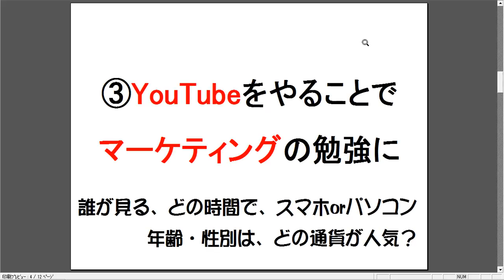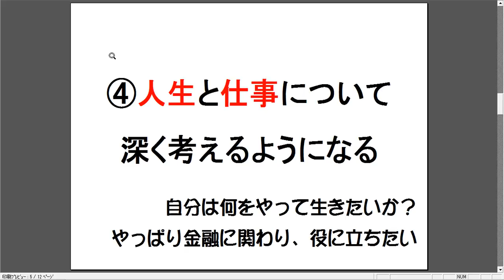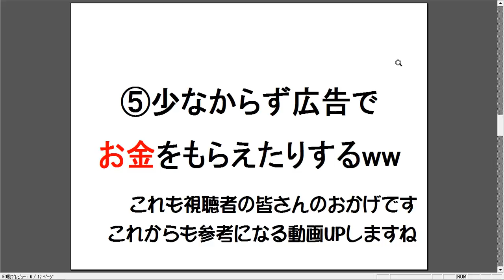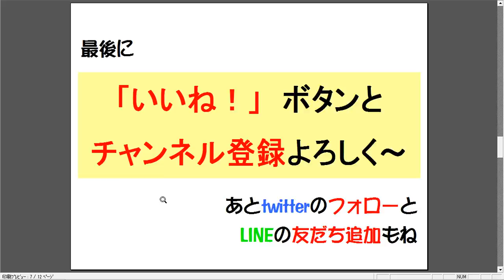【番外編】FX以外のことについて話をしてみた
今回はマーケットについての話ではありませんので、興味のない方は完全スルーでお願いします～。
日頃からYouTubeで相場解説する中で感じていることを語ってみました(笑)

【LINEの友だち追加で推奨トレード配信】